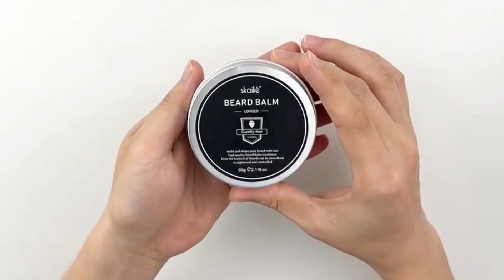men beard growth set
Moisturizing Beard Oil BEARD OIL FOR MEN: Comb easily, moisture & growth your mustache & beard with style.